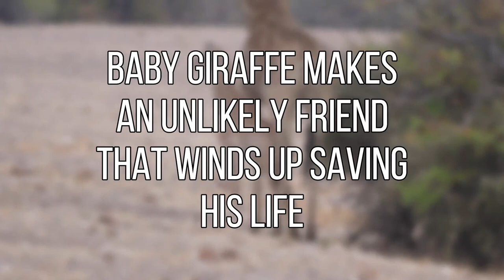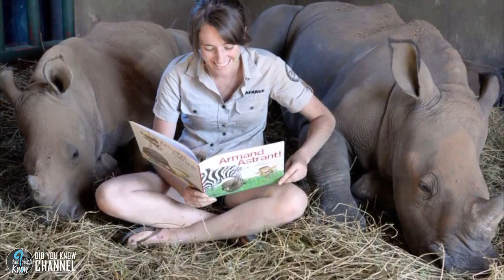Baby Giraffe Makes An Unlikely Friend That Winds Up Saving His Life